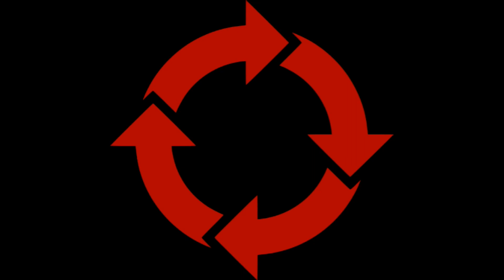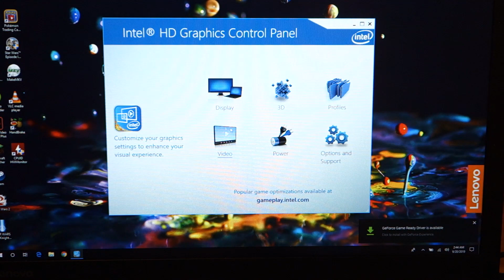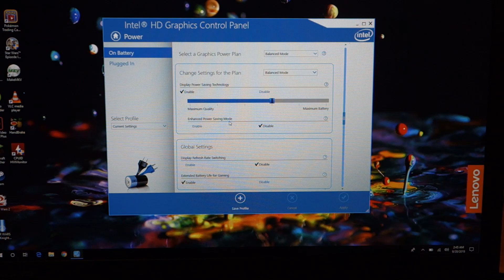How to fix the screen flicker on a thinkpad laptop when unplugging power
It doesn't change your shopping experience, but gives us a small kick back to support our efforts.